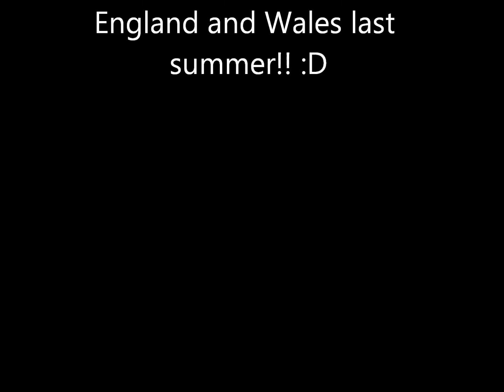Update about new channel!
All further information in video!